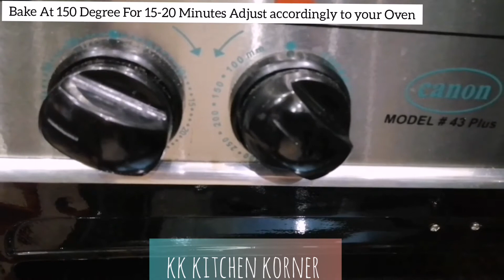White Sauce Pasta Recipe|Baked White Sauce Pasta|White Sauce Pasta with layers|With English Subtitle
This is super yummy and easy pasta
ingredients
1 packet macaroni
cheddar and mozzarella cheese 1 cup each
chicken julienne cut 2 breast
1 cup cabbage
2 carrots
2 capsicum
2 tbsp hot sauce
2 tbsp soya sauce
1 tbsp red crushed chillies

1 tsp black pepper
2 tbsp paprika
1 tsp salt
3-4 tbsp oil
1 tbsp garlic chopped

white sauce
2 big glass of milk
1 tbsp oil
4 tbsp flour
2 tbsp chicken powder
1 tsp salt
1 tsp white pepper
1 tbsp oregano
1 tbsp garlic chopped

Bake at 150 degree for
15 to 20 min
or according to your oven adjust temperature
for without oven
bake in microwave for 15 MINS
or
Simply layer in pot and put on dam on low flame'
for 10 -15 MINTUES

1 packet cream